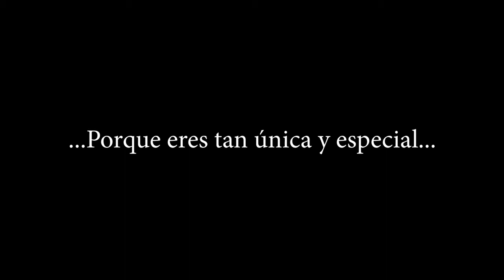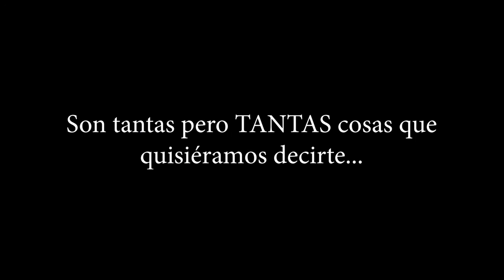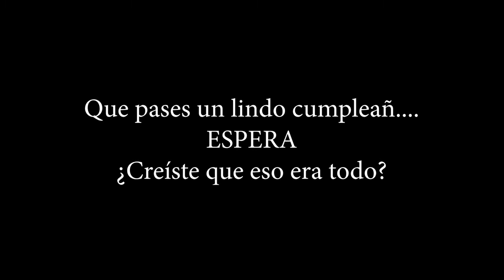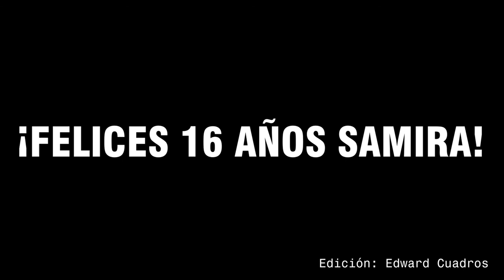Felices 16 años Samiraaaa !!!